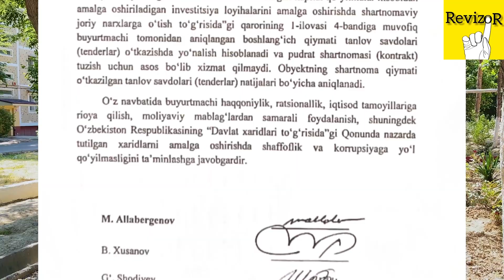ҚАРОРЛАР ИЖРО УЧУНМИ ЁКИ....🤔🤔🤔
ТОШКЕНТ ШАҲАР, СЕРГЕЛИ ТУМАНИ 12~ ОИЛАВИЙ ПОЛИКЛИНИКАНИНГ БУГУНГИ КУНДАГИ АҲВОЛИ.
БУНГА КИМ МАСЪУЛ?!

НЕГА 2021 ЙИЛДА ДЕВОР ҚИЛИБ ЎРАЛГАН ТЕМИР ПАНЖАРАЛАРНИ (улар ҳам пул агар бундай олиб қараса😉) ОЛДИРИБ, АСФАЛЬТЛАРНИ БУЗДИРИБ ҚЎЙГАН 4~СЕКТОР ТОШКЕНТ ШАҲАР СОЛИҚ БОШҚАРМАСИ МАСЪУЛЛАРИ ҲАММАСИНИ ШУНДАЙ ТАШЛАБ КЕТДИЛАР?!

НЕГА 2022 ЙИЛДА РЕКОНСТРУКЦИЯ УЧУН ЧИҚАРИЛГАН ТОШКЕНТ ШАҲАР ХОКИМИНИНГ ҚАРОРИ ИЖРОСИ ШУ КУНГАЧА ҲАМ ТАЪМИНЛАНМАЙ КЕЛМОҚДА?!

БУ ПОЛИКЛИНИКАГА КЕЛУВЧИ ХАЛҚНИ ЎЙЛАЙДИГАН МАРД БОРМИ ЎЗИ БУ ЮРТДА?!